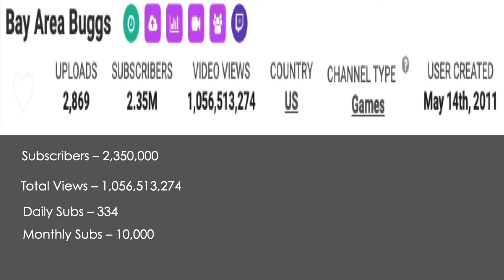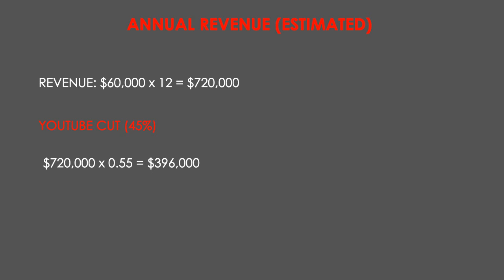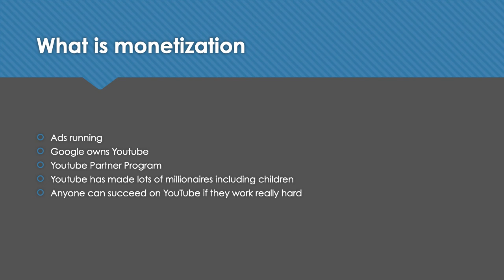How much Bay Area Buggs makes on Youtube